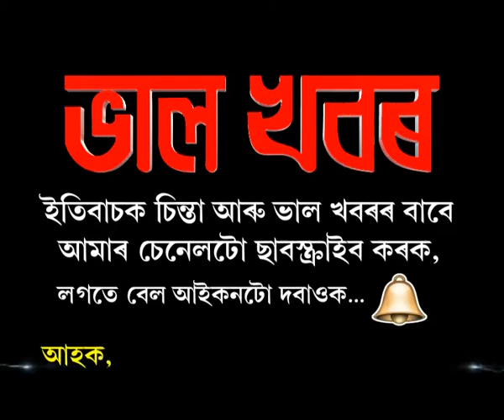এজন মানুহ, পত্নী 39 গৰাকী- কিয় বিখ্যাত মিজোৰামৰ এই পৰিয়ালটো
He is known for holding a world record as the head of the "world's largest existing family" with 39 wives, 94 children, 14 daughters-in-law and 33 grandchildren, 180 in total and counting. The family is now living in Baktawng village, Mizoram, India.